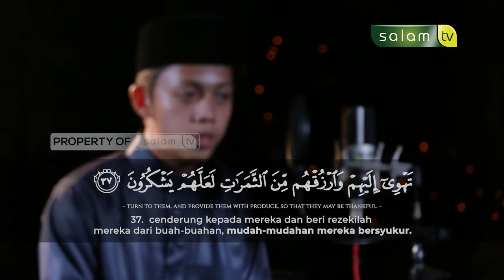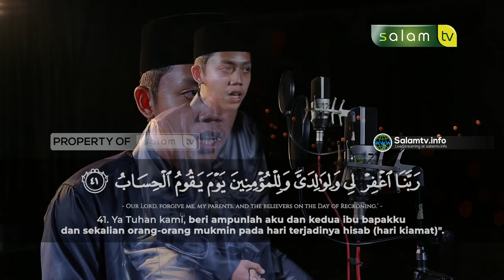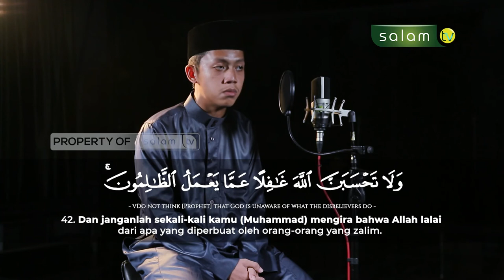سورة إبراهيم Surah Ibrahim ayat 32-42 / Ario Rizky Yanuar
💳 Bantu Operasional Dakwah @salamtelevisi :
| Bank Muamalat
| Kode 147
| an. Salam TV Peduli